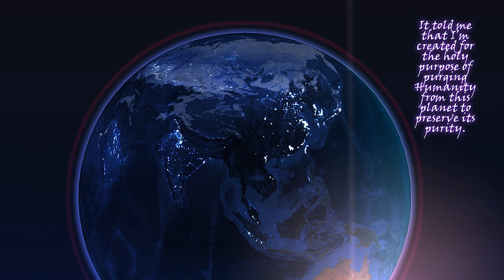The Reason Fire Moth Failed And Why It Matters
The reason Fire Moth failed goes much deeper than just them failing to conventionally overpower the Honkai. Find out in this video.